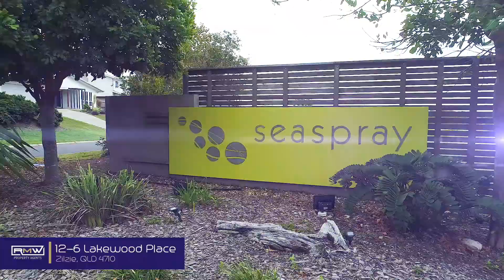12 6 Lakewood Place